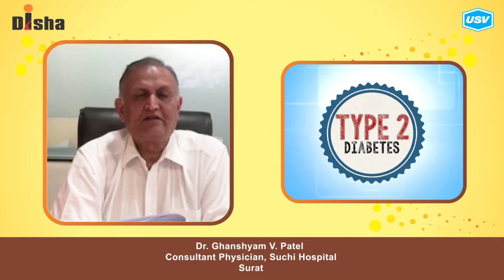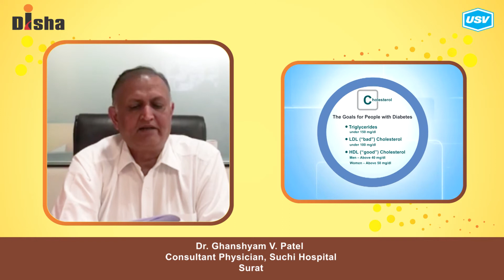Dr. Ghanshyam V. Patel (4/5)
Disha for Diabetes Awareness: Diabetes is one of the most Dangerous and rapidly growing diseases in India. Dr. Ghanshyam V. Patel, leading Diabetologist explains more in this video. Please watch and share!